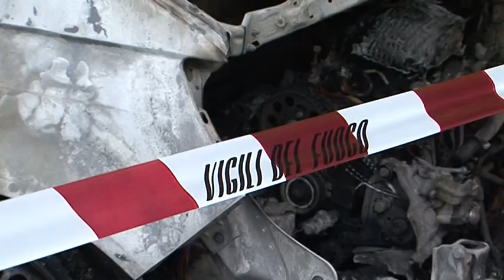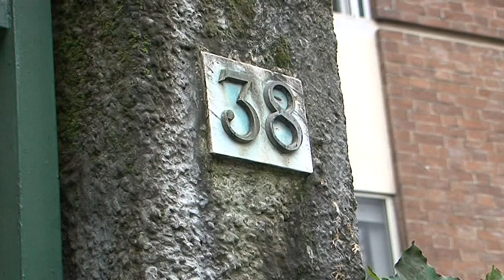ROGO A CHIVASSO, 5 AUTO CARBONIZZATE: ERA GIA' ACCADUTO DUE MESI FA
Un furgone è andato a fuoco nella notte in via Doria a Chivasso (To). Le fiamme si sono propagate incendiando altri quattro veicoli adiacenti. i vigili del fuoco, intervenuti immediatamente, hanno spento le fiamme senza però poter salvare le auto ormai irrimediabilmente danneggiate. Il furgone apparteneva a Giampiero Pitzalis, presidente del La Chivasso Calcio; il suo precedente furgone era già stato dato alle fiamme circa due mesi fa. Molto probabile, a questo punto, l'ipotesi del dolo